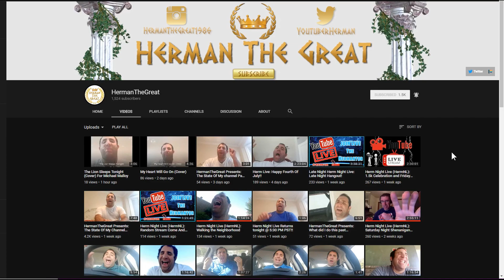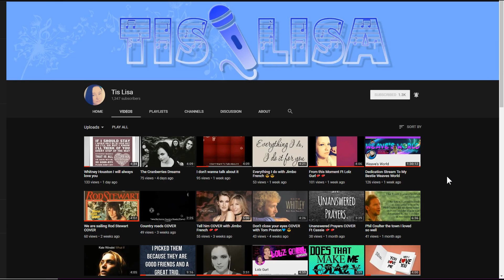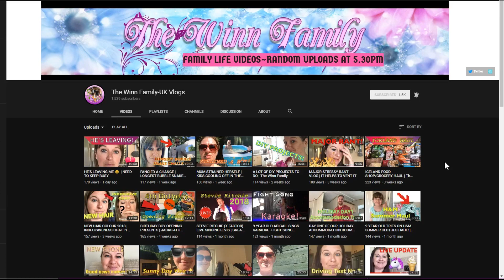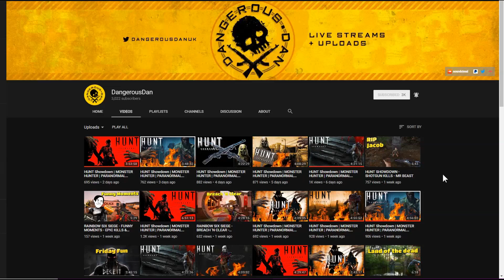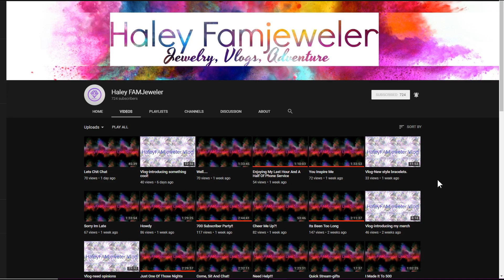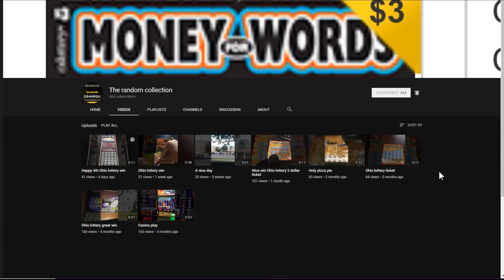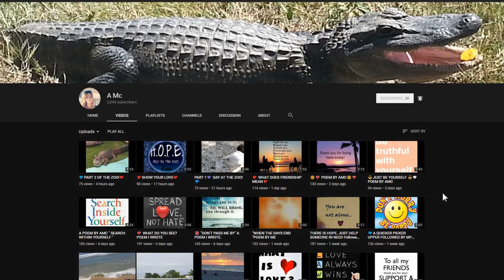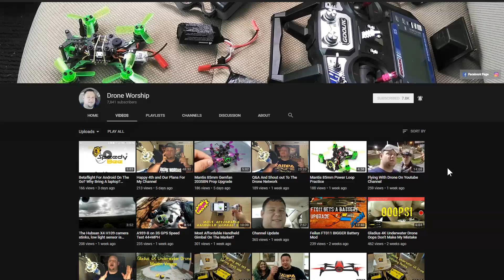2.4K SUBSCRIBERS!! | JUMBO 115 CHANNEL SHOUTOUT VIDEO!!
This is the biggest shoutout to date on Weave's World! ONE HUNDRED and FIFTEEN channels!!!

Check 'em out and tell 'em Weave sent you 😎🌍✌💙

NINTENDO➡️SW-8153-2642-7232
PLAYSTATION➡️ Weaves_World_YT
STEAM➡️61653576
XBOX➡️Weaves World YT
EPIC➡️WeavesWorldOFFICIAL
ROBLOX➡️WeavesWorldOFFICIAL

THANKYOU,

WEAVE  😎🌍✌💙